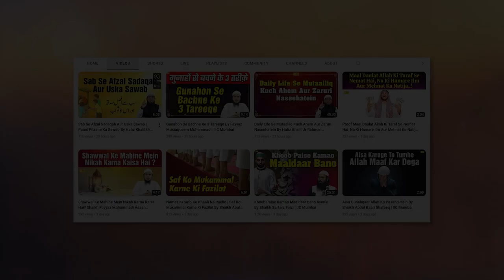Nooh A.S. Ek Azeem Daei By Shaikh Amir Ansari Madani | IIC Mumbai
Bank Account Details:
ILM FOUNDATION
ICICI Bank
Savings account
IFSC CODE-ICIC0001028

JazakAllah Khair